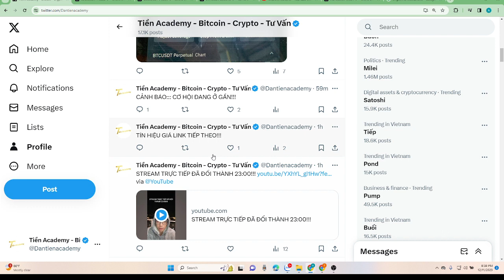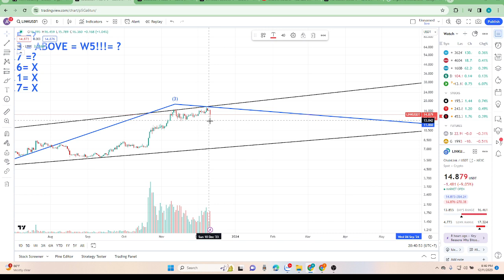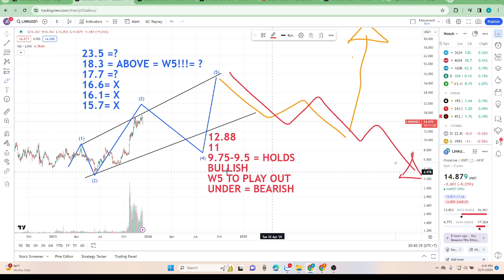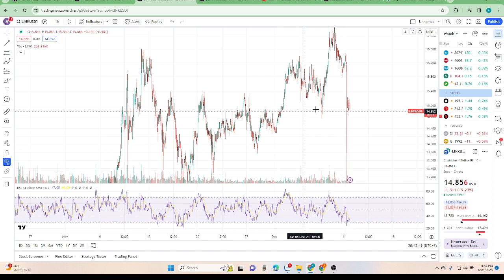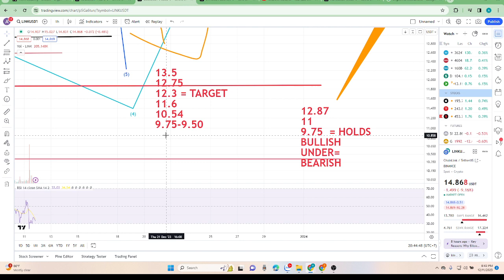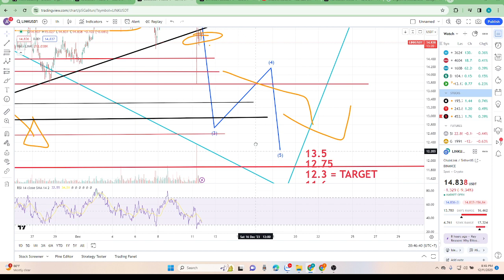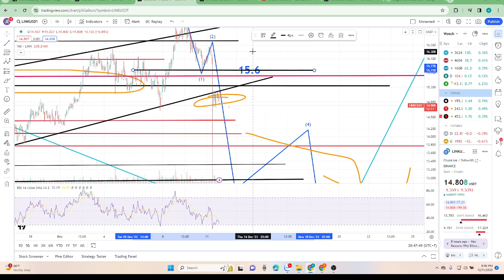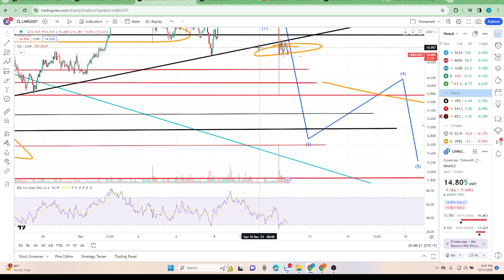VIDEO TÍN HIỆU LINK 8:38 PM, Ngày 11 Tháng 12, 2023